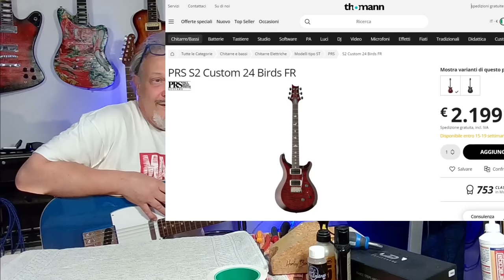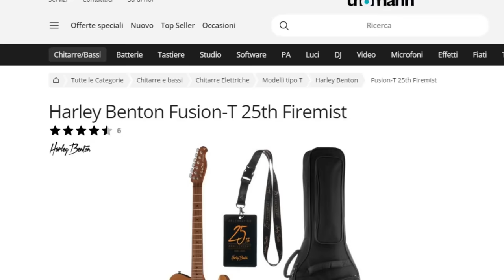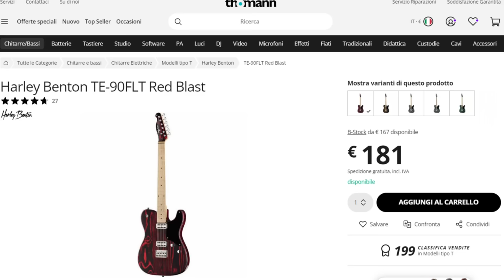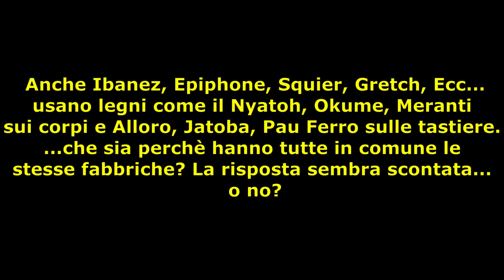HARLEY BENTON - ORA BASTA! FACCIAMO IL PUNTO E CHIARIAMO LE COSE ?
Tutti i miei video sono sottotitolati in varie lingue.
Harley Benton... non esiste altra casa produttrice di chitarre che abbia il potere di "dividere le masse" 😁 ...o si ama o si odia! ma sapete proprio tutto di Harley Benton? Qualcosa tento di spiegarvela io 👍

Tutte le Harley Benton Che ho avuto e che ho (ed altro) nella mia pagina su THOMANN

00:00  01:09  UN ALTRO VIDEO SU HARLEY BENTON?
01:10  02:01  LEGGENDE, HATERS, & FALSITA'
02:02  03:19  DOVE COSTRUISCE LE CHITARRE?
03:20  04:44  DISCRIMINAZIONE A PRIORI
04:45  06:42  PERCHE' COSTANO MENO DELLE ALTRE?
06:43  08:00  I PICKUPS
08:01  09:51  ST-62 E SQUIRE CLASSIC VIBE
09:52  11:52  SFRUTTAMENTO DELLA MANODOPERA
11:53  13:42  HATERS IPOCRITI LASCIATE PERDERE
13:43  17:41  LA SCELTA DEI LEGNI
17:42  18:39  L'ELETTRONICA
18:40  20:38  PERCHE' NON SI DISTINGUE DALLA CONCORRENZA?
20:39  24:04  CONSIDERAZIONI FINALI